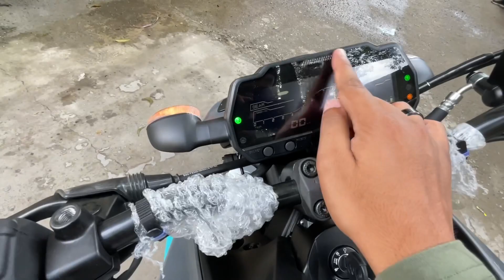2022 New Yamaha MT 15 Cyan Storm Edition | Full Detailed Review